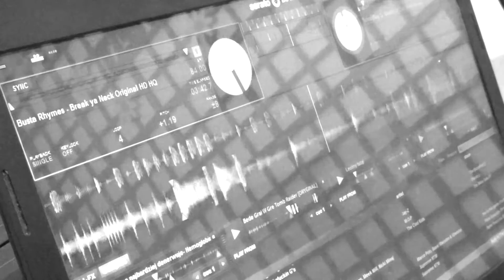RAP - poezja ulicy. Zapowiedź Festiwalu po warsztatach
Zapowiedź Festiwalu "RAP - poezja ulicy" po warsztatach, które odbyły się w dniach 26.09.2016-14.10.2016 w Opolu Lubelskim w ramach projektu Młodzi Lubią Kulturę przy współpracy z Opolskim Centrum Kultury.
Zajęcia prowadził raper z Lublina Tomasz Dolar Dymek.
Zapraszamy na Festiwal!
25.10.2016 - Opolskie Centrum Kultury w Opolu Lubelskim
montaż clipu: Paweł Januszek